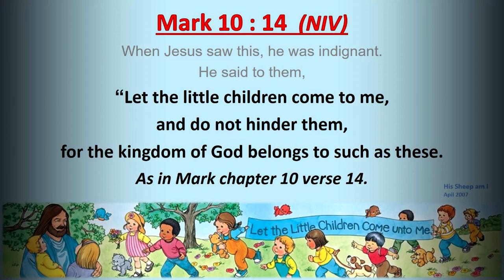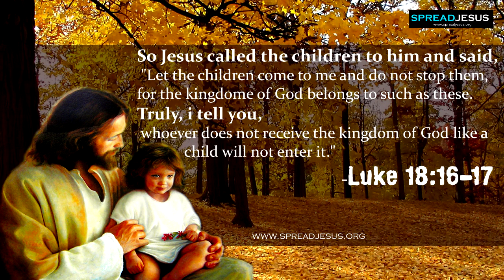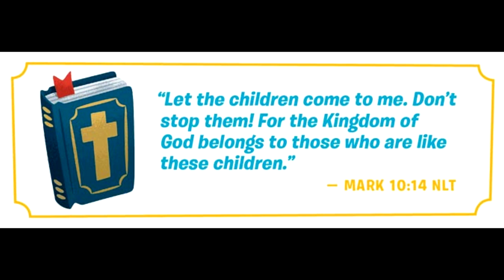BBF-Tabloue Song / For All Sunday School kids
Nany Munay Bacho Ao Chalain  Peyare Yesu sy hum baat karin